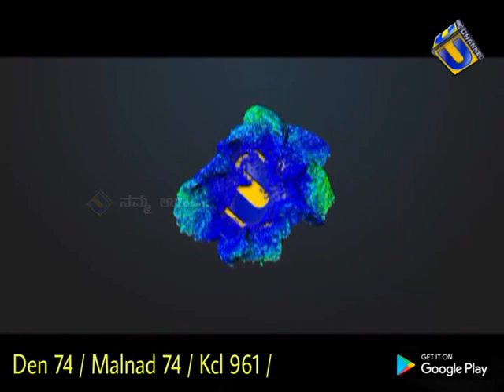ಹೊಂಬೆಳಕು || ಶ್ರೀಜಿತ್ ಸರಳಾಯ(KGF2 bgm ಖ್ಯಾತಿಯ) ವಯೋಲಿನ್ ವಾದಕ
U Channel